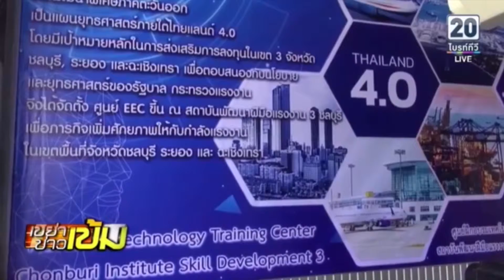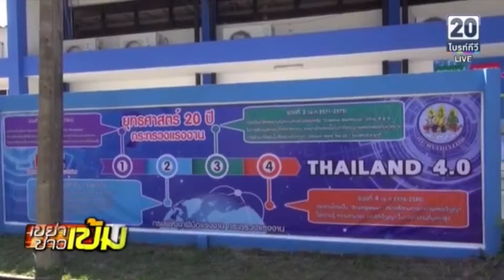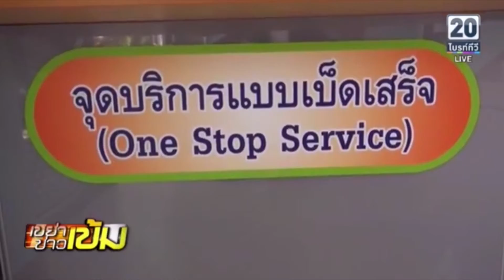ข่าวป๋าแหง็ม05 11 61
วันนี้-มีความเคลื่อนไหวหลายอย่างที่น่าสนใจ-โดยเฉพาะ-การทำงาน..”เชิงบูรณาการกับหลายหน่วยงาน”..ในการเตรียมการเปิดศูนย์บริหารแรงงานเขตพัฒนาพิเศษภาคตะวันออก
 แรงงานต่างด้าวที่มีฝีมือ หรือSkill Labour..ที่ชอบเรียกกันว่าแรงงานต่าวด้าวหัวแดง..มีการอำนวยความสะดวก มาทำสัญญาจ้างงาน หรือWork Permitt ที่นี่ได้เลย-ค่ะ
         ก.แรงงาน จับมือมูลนิธิถันยรักษ์
 ที่ใต้ตึกกระทรวงแรงงาน..ก็ตรงที่เมื่อก่อนเป็นศูนย์OneStopServiceพิสูจน์แรงงานต่างด้าวนั้นแหละครับ
 ท่านจรินทร์ จักกะพาก ปลัดกระทรวงแรงงาน และรองศาสตราจารย์ดอกเตอร์-รัตนา จักกะพาก นายกสมาคมแม่บ้านกระทรวงแรงงาน..และศาสตรจารย์เกียรติคุณแพทย์หญิงคุณหญิงสำอาง คุรุรัตน์พันธ์ รองประธานศูนย์ถันยรักษ์..ก้อ-เต้านมนี่แหละครับ..จัดเจ้าหน้าที่มาตรวจ..มาให้ความรู้..จัดนิทรรศการเชิงสาธิต การตรวจคัดกรองด้วยรถเคลื่อนที่โดยเครื่องแมมโมแกรมและอัลตาซาวด์..ป้องกันการเป็นมะเร็งเต้านมไว้ก่อน..“จิตอาสาเราทำความดี ด้วยหัวใจ” “หญิงไทยห่างไกลมะเร็งเต้านม”สืบสานพระราชปณิธานถวายสมเด็จย่า..ครับ
       ***แรงงานต้องทำประกันตน***
 จำไว้นะ ผู้ที่อยู่ในวัยทำงาน วันแรงงานทุกคน ต้องทำประกันสังคม-ไม่มาตราใดก็มาตราหนึ่ง..พลตำรวจเอกอดุลย์ แสงสิงแก้ว รัฐมนตรีว่าการกระทรวงแรงงาน บอกว่า..ดูอย่างครอบครัว-นางสาวศรีนวล ประวัน..ได้ทำประกันตนมาตราที่33ไว้..แล้วลาออกเดิมที่เมืองไทย-บินไปทำงานเป็นแม่บ้านที่เกาหลีใต้..ไปลื่นหกล้มตายในห้องน้ำ-ยังไม่สิ้นสุดสิทธิประโยชน์ประกันตนได้รับเงินสมทบบำเหน็จชราภาพ  106,159.28 บาท ครับ..จากวันนี้เป็นต้นไปกระผมก็จะเร่งรณรงค์ให้แรงงานนอกระบบ ประกันตนมาตรา40ให้มากขึ้น ครับ
         ***เยี่ยมECC
 จากเขตดินแดงกรุงเทพ-ตรงดิ่งไปที่ศูนย์บริหารแรงงานเขตพัฒนาพิเศษภาคตะวันออก-แบบครบวงจร รองรับ
 ท่านพลตำรวจเอกอดุลย์ แสงสิงแก้ว รัฐมนตรีว่ากากรระทรวงแรงงาน นายจรินทร์ จักกะพาก ปลัดกระทรวงแรงงาน พร้อมทีมงาน5เสือ..1.สำนักงานปลัด 2.กรมการจัดหางาน 3.กรมพัฒนาฝีมือแรงงาน 4.กรมสวัสดิการและคุ้มครองแรงงาน และ5.สำนักงานประกันสังคม
 มาดูสิว่า..ที่เที่ยวประกาศป่าวๆๆว่า-นโยบายระเบียงเขตเศรษฐกิจพิเศษภาคตะวันออก หรือEEC ชื่อเต็ม Eastern Economic Corridor...3จังหวัด ฉะเชิงเทรา ชลบุรี ระยอง..กำหนดให้เป็นเขตนิคมอุตสาหกรรมระดับประเทศ..การพัฒนาประเทศสนองนโยบายไทยแลนด์4.0 เทคโนโลยี่บวกนวัตกรรม จะเกิดขึ้นที่ระเบียงเศรษฐกิจพิเศษภาคตะวันออก-แห่งนี้
 ท่านพลตำรวจเอกอดุลย์ แสงสิงแก้ว..บอก-กระทรวงแรงงาน ก็เลยมาตั้งศูนย์บริหารแรงงานเขตพัฒนาพิเศษภาคตะวันออก- หวังเป็นศูนย์จัดหางานและพัฒนาแรงงานอย่างเป็นระบบและครบวงจร
 เสือทั้ง5 มาอยู่ในถ้ำเดียวกันได้ครับ
..ปล่อยเสียง.0076 เริ่มที่00.16ที่ผมมาในวันนี้ก็จะมีการประเมิน…ตอบโจทย์ได้ว่าขาดอยู่ 14,00คน.
        ***ก่อนจบก่อนจาก
 กระผมเหลียวซ้ายแลขวา..อ้าวนี่ไม่ใช่เสือ 5 ตัวเท่านั้นนี้ ที่อยู่ถ้ำเดียวกันได้...ท่านจรินทร์ จักกะพาก ปลัดกระทรวงแรงงาน ถือโอกาสโม้ต่อ..เราทำงานแบบบูรณาการหลายหน่วยงานครับ
.คือเบื้องต้นนี่. 5เสือต้องรู้เหมือนกัน..
 เสือตัวที่6-สำนักงานตรวจคนเข้าเมืองก็อยู่ที่นี่..ชาวกระทรวงแรงงาน-บอกว่า-โชคดีนะที่ได้อดีตผู้บัญชาการตำรวจแห่งชาติมาเป็นรัฐมนตรี..แรงงานต่างด้าวหัวแดง-มาทำสัญญาที่นี่ ศูนย์ย์EEC-ที่จบเดียว จบ ครับเจ้านาย ปู๊นๆๆๆ.